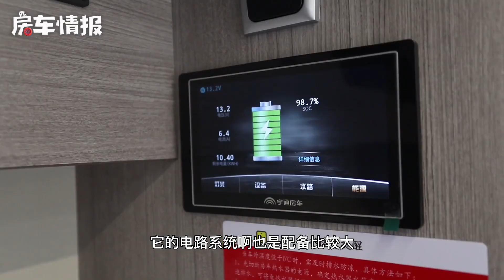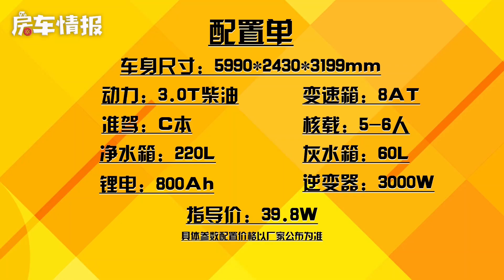大厂也有亲民款房车！海拔3500米能洗热水澡，空间大全家住都舒服【房车情报】